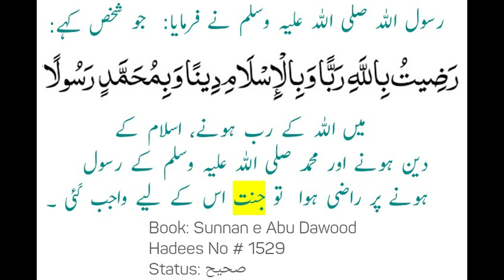Ye Dua Parhnay Walay Par Jannat Wajib Ho Jati Hai | Ustazah Nighat Hashmi